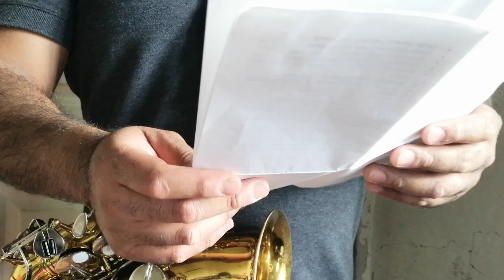VALS YAILEEN CONJUNTO AMANECER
Ahora una muy diferente para ustedes, un buen vals para fiestas de XV años, saludos compas, me pondré muy pronto al corriente en sus peticiones, complaciendo los más que me sea posible, saludos!!!